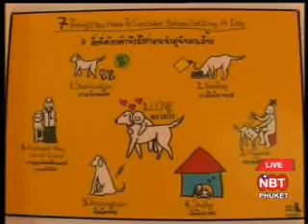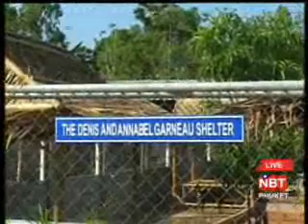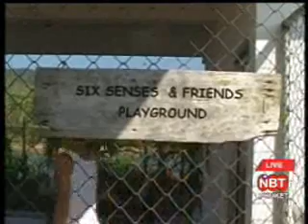Interview Toey & Juliet at Soi Dog clinic Phuket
We turn now to our interview with Toey Jittanonta, Shelter Manager at Soi Dog Foundation, and Juliet Faernouts, a Volunteer Vet from Belgium, who is also on a round-the-world caravan trip, both working at Soi Dogs Shelter, in Mai Khao opened about a year ago. They do sterilizations & operations on dogs & cats in the clinic, with about 200 stray dogs currently housed in 4 sections; Toey first tells about the centre & adorable puppies theyre holding: . 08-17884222
Andaman News NBT TV (VHF dial) + Radio Thailand FM90.5 at 8.30am & perhaps repeats on Phuket Cable TV channel 1 at 7pm & 1am, broadcast to Phang Nga, Krabi & Phuket provinces & maybe Mazz Radio FM108 at 7pm in Phuket, Tuesday 17 February 2009 & Send comments to